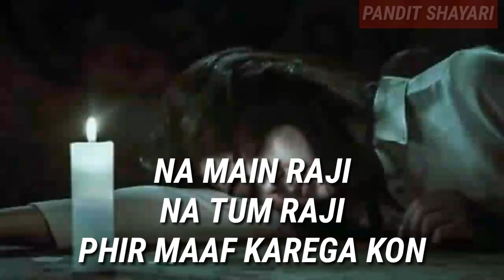Dard bhari shayari | New breakup whatsapp status video | Sad song ft:-jaya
Persenting:-jaya mishra
Voice by:-jaya mishra
                 Pandit shayar

Keyword●sadlovestatusinhindi
Below are the best collection you ever needed, download it lags-
1. Sad shayri WhatsApp statu:s
2. New shayri video status 2019
3. Broken heart WhatsApp status video
4. Heartouching statua video 2019
5. Sad girl shayri WhatsApp status
6. Sad boy shayri WhatsApp status
7. Broken boy sad shayari video
8. Broken girl sad shayari video
9. Very sad video
10. New heartouching quotes
11. Dosti shayri
12. Dokha shayri for boy
13. Dokha shayri for girls
14. Nafrat shayri video
15. All type shayri video
16. All sad video
17. New sad video status
18. Girls sad video
19. All sad status video
20. Giris voice status video
21. Hearttoiching shayri
22. Love shayr
23. Romantic shayri
24.Lovely shayri
25.Sad shayri
26.love sad shayri
27. Fake love shayri
28. Love couple shayri
29. Flirty shayri
30. Attitude shayri for girls